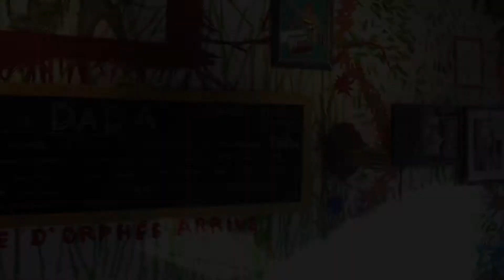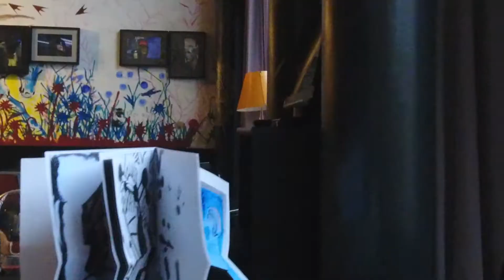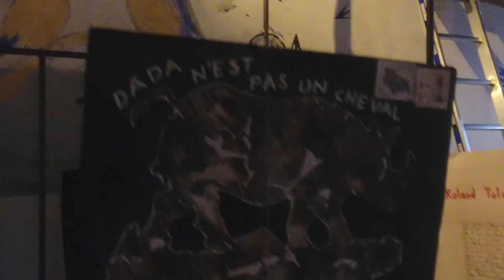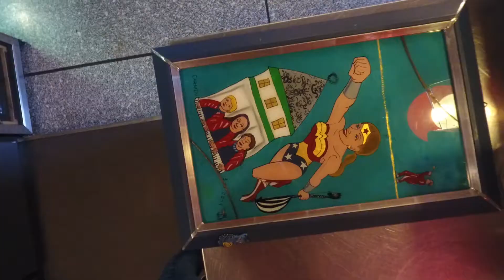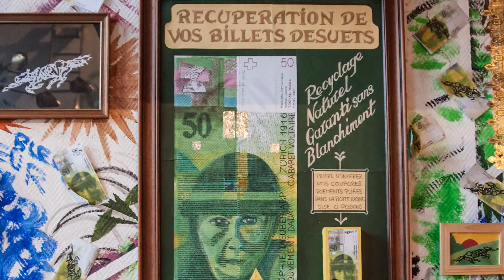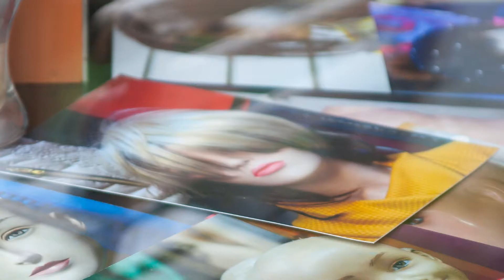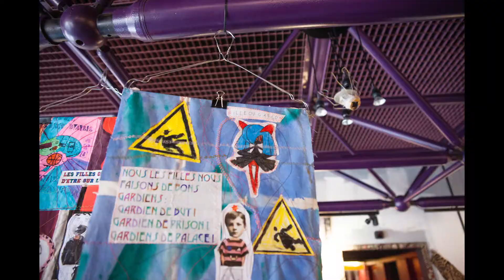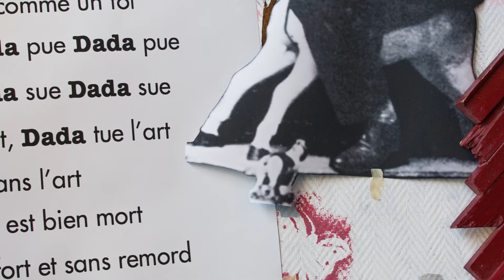Vernissage Dada au Café du Grütli le 1.12.2016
Vernissage Dada au Café du Grütli le jeudi 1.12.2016 à 18h.

Exposition Fromage à DaDa au Café du Grutli à Genève
en 2016 de mars à décembre.

Hommage aux 100 ans du mouvement Dadaiste crée à Zurich en 1916.

Dance It Like Dali a - Richard Myhill

Extreme Pressure a - Steve Everitt

Dada Tone Poem-14477 - Tom Moss

Cha Ba Da Ba Da - De Wolfe Music - De Wolfe Music Library

Baddass-Megatrax - Megatrax - Megatrax

Trouble Cat APM Music Music House

Dizzi APM Music Ded Good

Cerberus - Daniel Peter Morrissey